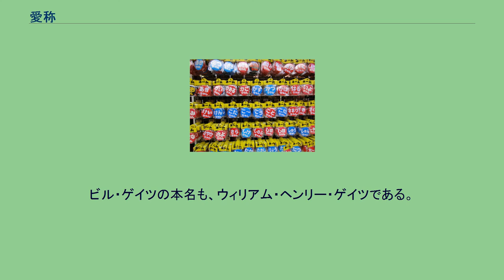愛称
愛称（あいしょう）とは、とくに親しみを込めて対象を呼ぶために用いられる、本名以外の名前の一種である。
あだな（渾名・綽名）、ニックネーム、ペットネームともいう。
なお、「仇名・徒名」も「あだな」と読むが、こちらは悪評、事実無根の評判、男女関係についての噂を意味する語で、「渾名・綽名」とは意味が異なる。
イヌに対する「ポチ」やネコに対する「タマ」など、本来の由来からはなれて、普遍的な愛称として定着しているものもある。
また、自衛隊の装備品にあるように現場での愛称と防衛省がイベント的な意味合いで公募した愛称がある。
詳細は陸上自衛隊の装備品一覧を参照。
愛称がつけられる対象には、次のようなものがある。
アメリカではニューヨーク市を「ビッグ・アップル」、ニューヨーク州を「エンパイアー・ステート」、オレゴン州・カリフォルニア州・ワシントン州の西海岸三州を「レッドウッド・カーテンの向こう側」、コネチカット州・ニューハンプシャー州・バーモント州・マサチューセッツ州・メイン州・ロードアイランド州（旧13植民地のうちのニューヨーク以北6州）を「ニューイングランド」と称するように、都市や州などに愛称をつける場合がある。
広告業界においては、愛称を考案・普及させるのは、企業、マスメディア、特定の商品や場所の宣伝に関わる者などある場合が多い。
また商品やサービス、キャラクターの場合は公募や選考委員会によって決定される場合もある。
E電 のように、考案、宣伝されながらも定着しないままに終わる愛称もある。
ヨーロッパ諸言語においては多くの場合、特定の名（ファーストネーム）に対応する短縮形が存在する。
日本ではこれを「愛称形」と表現する場合もあるが、現地では「通称」として公式文書への署名などに使用できるものであり、本項の主旨である「愛称」（ニックネーム、あだ名）とは意味を異にする。
たとえば格闘家ボブ・サップ（本名は「ロバート・マルコム・サップ・ジュニア」）の「ボブ」は「ロバート」の短縮形を用いて「ボブ・サップ」と呼ばれる。
また彼の愛称（ニックネーム）は野獣を意味する「ザ・ビースト」である。
ビル・ゲイツの本名も、ウィリアム・ヘンリー・ゲイツである。
｢ニック」の語源は「…もまた」を意味する初期英語「eke」であり、渾名を「eke‐name」としていたものが、後に訛ったものとされる。
「〜ちゃん」 ネームバッチ